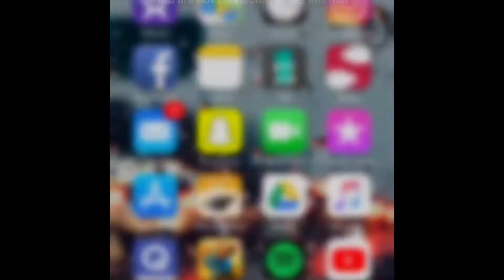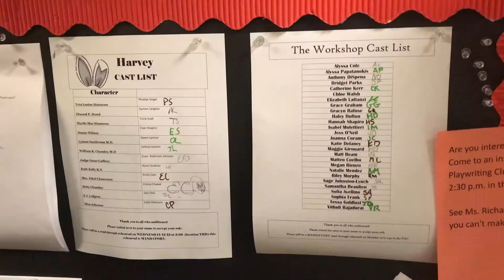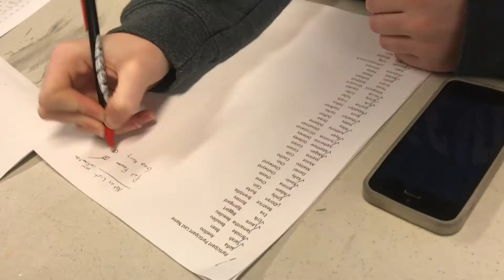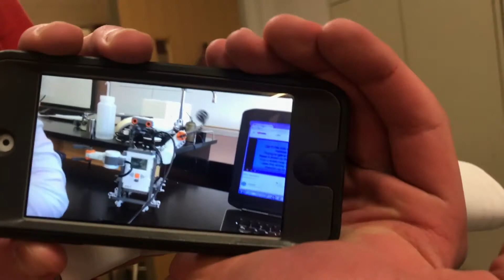VLOGMAS?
Vlog 05
What’s up everyone! I hope you enjoyed the video!

1st song: Haze - David Cutter
2nd song: Electronivator - David Cutter
3rd song: Yeah - Usher